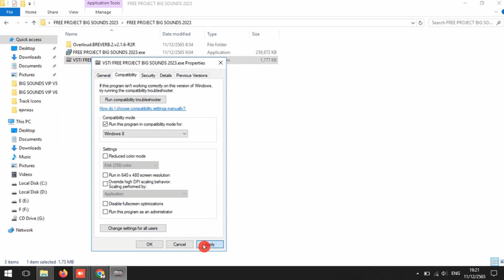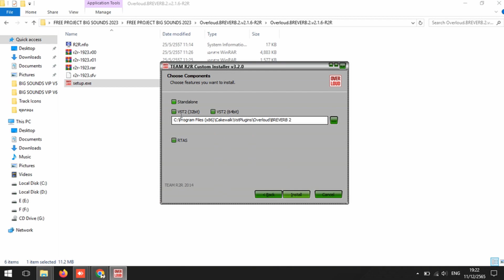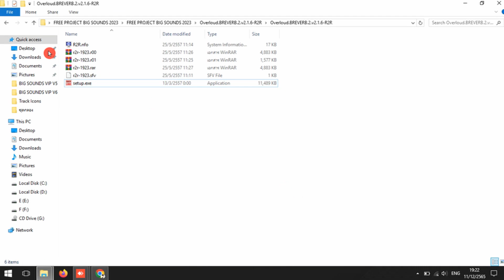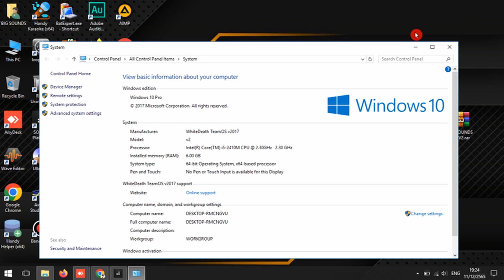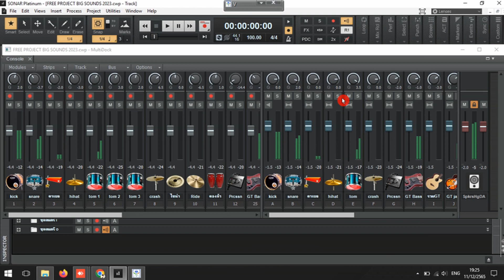แจกโปรเจ็ค FREE PROJECT BIG SOUNDS 2023 พร้อมวิธีติดตั้ง ใช้งานร่วมกับ KaraPlayer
แจกซาวด์โปรเจ็ค SONAR FREE PROJECT BIG SOUNDS 2023
ใช้งานร่วมกับ KaraPlayer
Password ติดตั้ง 2023
ลิ้งดาวโหลด โปรเจ็ค
สอบถามปัญหา ในการติดตั้งซาวด์โปรเจ็ค หรือ สนใจซาวด์โปรเจ็ค ออกงาน